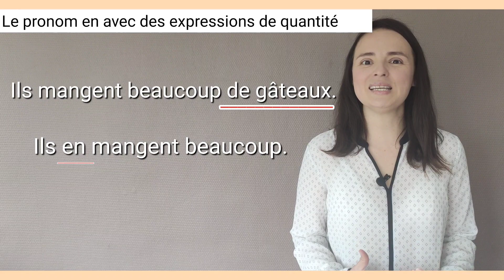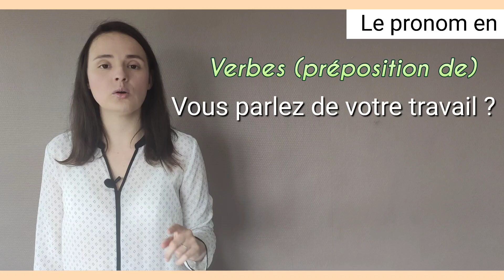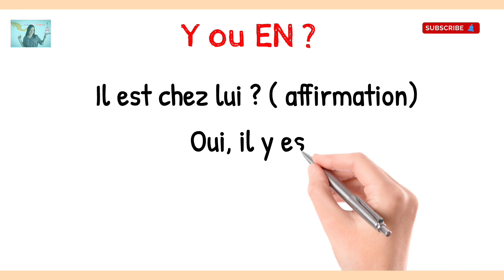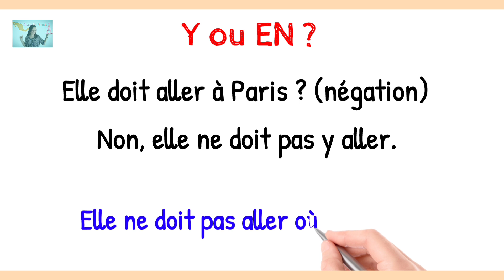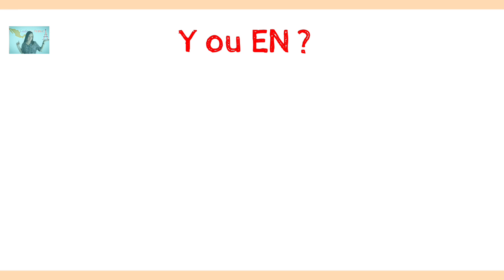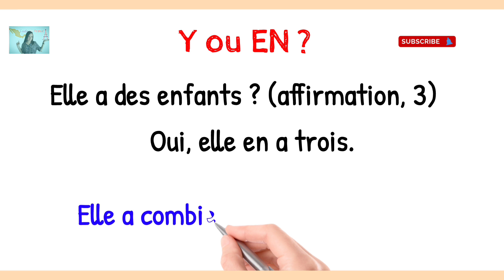🇨🇵FRANÇAIS A2 - COURS 11 : LES PRONOMS Y et EN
➡️Les pronoms EN et Y sont un vrai CASSE-TÊTE pour toi ? Cette vidéo va te faire COMPRENDRE ce thème d'une manière TRÈS SIMPLE !✅

Bonjour ! Dans cette nouvelle vidéo tu vas apprendre les pronoms Y et EN et toutes leurs utilisations. Je te montre plusieurs exemples et tu as un exercicie à la fin de la vidéo pour que tu pratiques ce que tu as appris.
Je te conseille de regarder la vidéo en entier pour pouvoir faire l'exercice.

Rendez-vous la semaine prochaine pour une nouvelle vidéo !